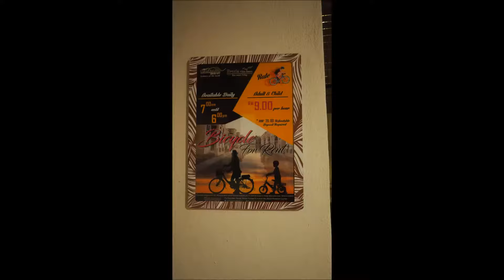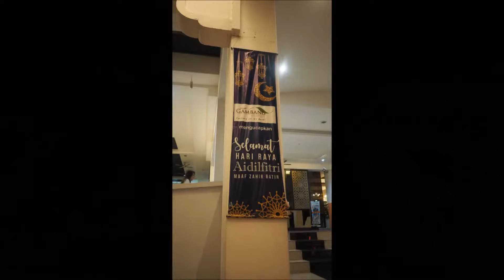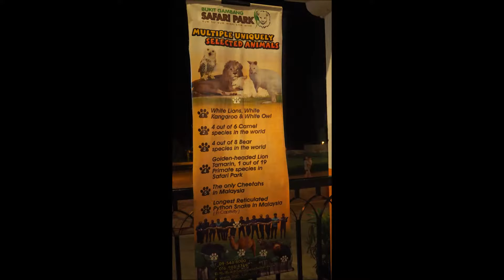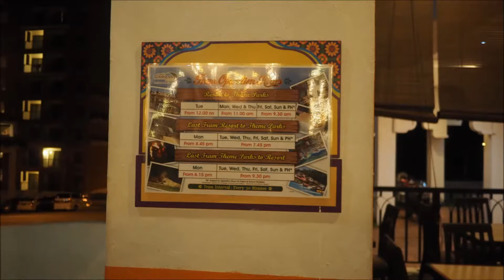Hotel/Room Tour :ARABIAN BAY RESORT, Pahang Darul Makmur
Arabian Bay Resort 2018

We have stayed at this hotel about twice and what we like about this hotel is basically for it's affordable price and location. We booked a 2 bedroom apartment and stayed for 2 nights here in June 2018(Hari Raya Holiday). From here we visited Cherating which is about 50 minutes away and Sungai Lembing which is also about 50 minutes away.